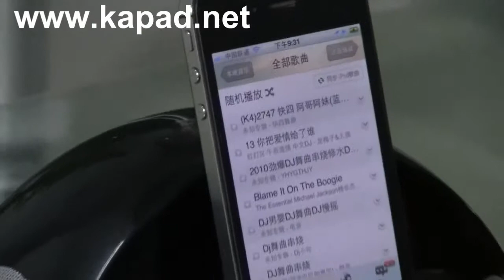Charging stand speaker for iPhone 4/4S best iPhone Speaker with lamp---KP-511 (black)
Model: KP-511

1. The reading lamp uses E26/E27 lamp holder for replacing different bulbs easily.
2. Wake up to your radio or buzzer.
3. Sleep time can be set to turn off the music automatically.
4. Clock & PLL FM radio.
5. iPhone & iPod plays and recharges at the same time.
6. LC-Display with backlight dimmer.
7. High quality speakers.
8. 3.5mm line-in to play music from  other audio devices.
9. 1- year's 2*1.5 V "AAA" backup battery (not included) for time running.
10. Various color shades (Fabric or PP) selectable.

We are factory supplying goods designed and patented by KAPAD regard apple accessory.

1.iPad Floor stand / iPad Floor LED lamp stand / iPad Floor energy saving lamp stand
2.Portable Tablet PC Stand
3.iPad Car Holder (fixed on the headrest)
4.iPhone4/4S Music Charging Stand Speaker
5.iPhone5 Protection Case/Cover

Shenzhen Jace Electronics Co .,Ltd.
Skype: zuyi5055
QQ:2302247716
Address: 1/ F,Building 6,Chengqiu Industrial Park,Guanping Road,Longhua New Area,Shenzhen,China